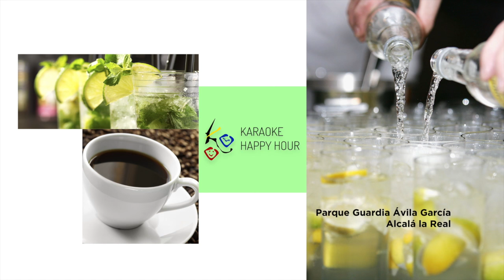Procesión de La Humildad 2016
Resumen del Jueves Santo alcalaíno. La Virgen de los Dolores y el Señor de La Humildad se encontraron nuevamente a lo largo de su recorrido, en compañía de las hermandades del EcceHomo y los Apóstoles. El desfile fue especialmente emotivo en la intimidad de la calle Llana y la bajada de la popular calle Los Caños.